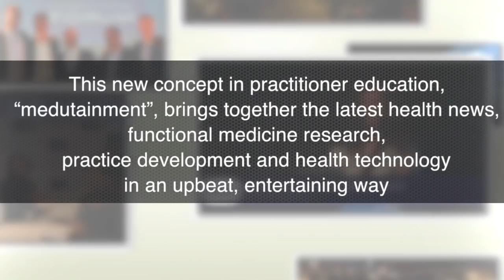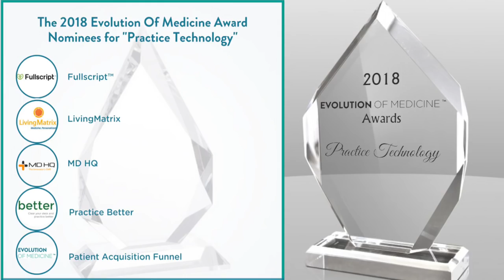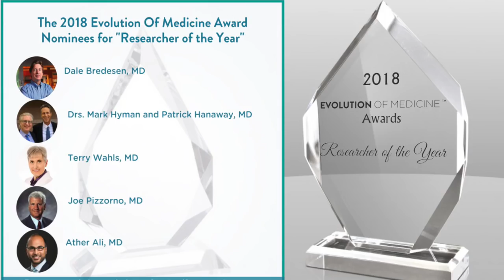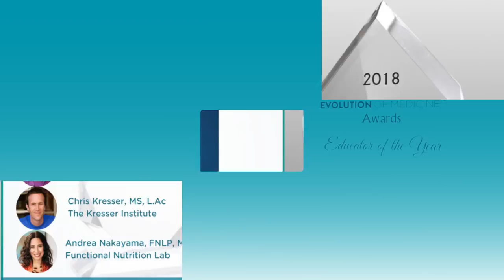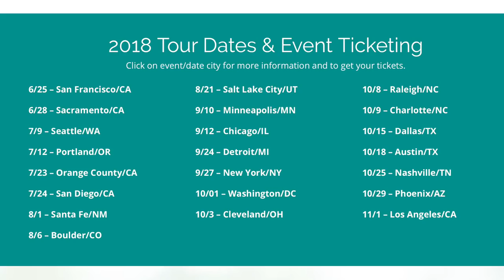June 2018 Functional Forum: Reversing Autoimmunity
Evolution of Medicine Presents: June 2018 Functional Forum: Reversing Autoimmunity

This month’s Functional Forum: Reversing Autoimmunity will be shot at the 2018 Institute for Functional Medicine Annual International Conference titled: "Solving the Puzzle of Autoimmunity: The Interplay of Gut, Genes, and the Environment."

Autoimmune diseases like rheumatoid arthritis, lupus, MS, colitis, Hashimoto’s and Crohn’s disease are crippling the world’s healthcare systems and its citizens.

And the medical solutions available are limited to drug-based symptom management at exorbitant prices.

Fortunately, functional medicine is a beacon of light within this modern epidemic, offering promising new research and innovative solutions that can actually reverse autoimmune conditions.

Proof of this is beginning to emerge through new research and success stories, like formerly wheelchair-bound Dr. Terry Wahls, MD, who overcame multiple sclerosis and went on to compete in cycling competitions using functional medicine.

Throughout the one-hour broadcast, we’ll bring you the best highlights and new research from this year’s event PLUS segments from the Evolution of Medicine Awards Show, including:

*talks from a variety of top autoimmune experts like Dr. Alessio Fasano, MD chief of Pediatric Gastroenterology and Nutrition at MassGeneral Hospital for Children

*and you’ll get a front-row seat to see the winners claim their prizes at the 2018 Evolution of Medicine Awards show